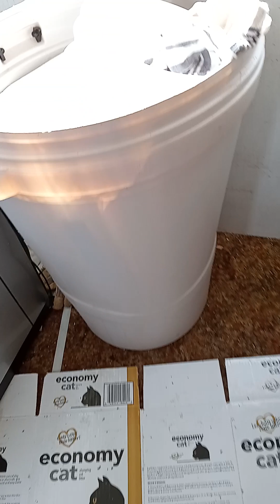Who's Johnny? This is Johnny.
"My heart's in overdrive
It's great to be alive
"Who's Johnny?" she said
And smiled in her special way
"Johnny, " she said
"You know I love you"
And tried to look the other way
Eyes gave her away!"

Smiling eyes all day long with our latest feral capture.